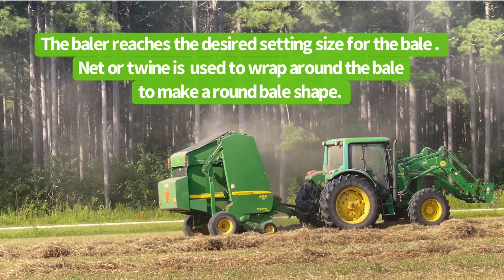Baling Hay Experience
I had a great and awesome experience in this hay farm. I hope you enjoy watching my videos. Stay safe you all!